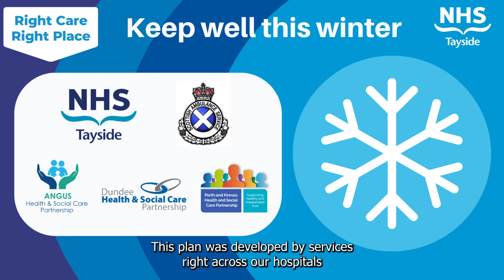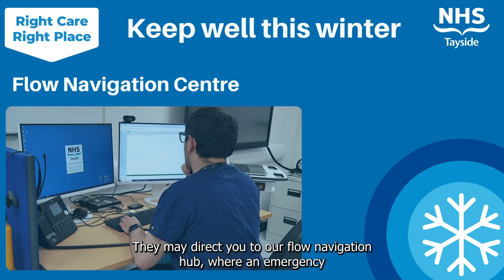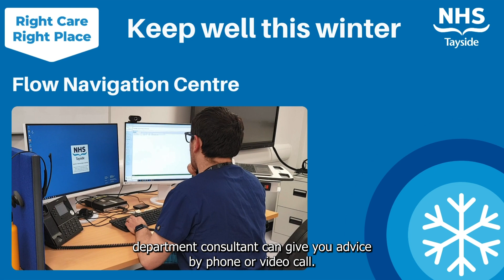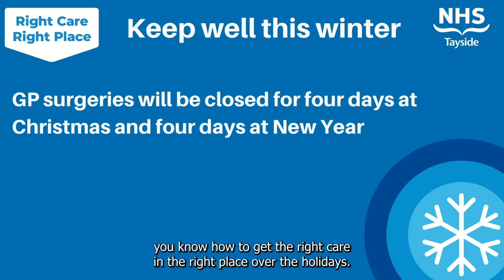Team Tayside is stepping up for winter – are you ready?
NHS Tayside teams are stepping up to meet the challenges of winter and the public can also play their part to support health and care services by making sure they are prepared for the season ahead.

Everyone knows winter is a busy time for health and social care services, and this year is no different as Tayside’s doctors, nurses and other teams face the usual increase in winter illnesses and injuries.

Respiratory consultant, and clinical director for winter, Dr William Anderson talks through our plans for winter, and what you can do to help.